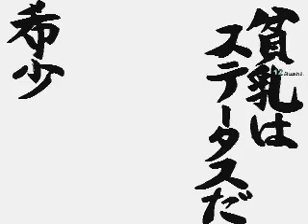Chiyo VS Konata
My first Mugen video hope it turns out cool.
Thanks to DarkValentine1984 for suggesting Fraps as an alernative to laggy Camtasia and out of synch Hypercam.

Stage is Chiyo's Mansion